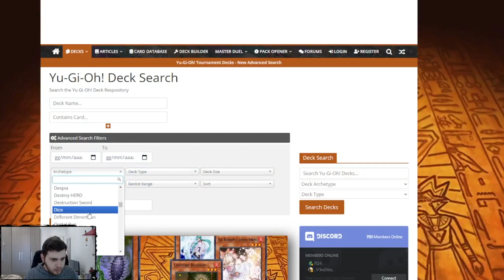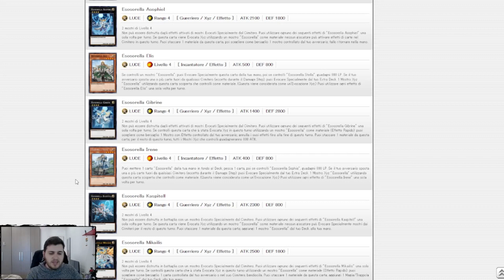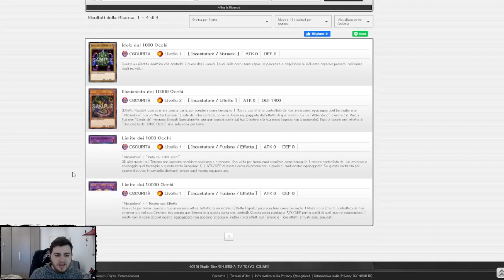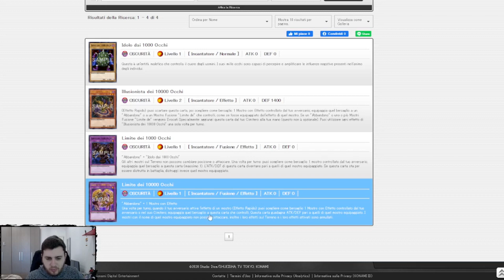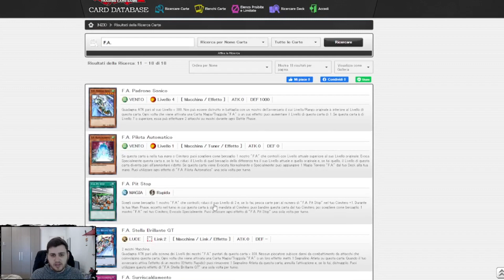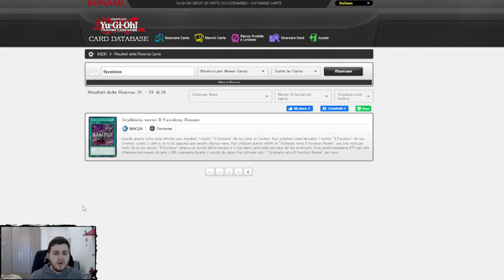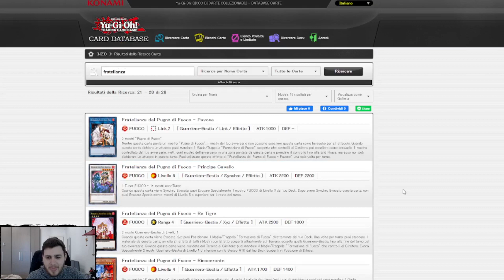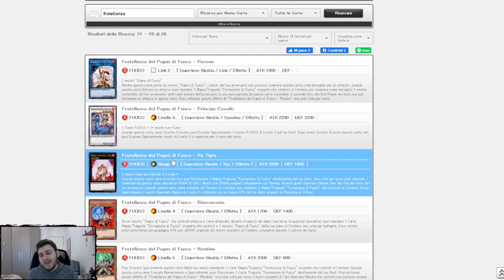Cosa ne penso di: Fire Fist, Favoloso, Exorsister, Abbandono e F.A.? - Dalla A alla Z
2022GT